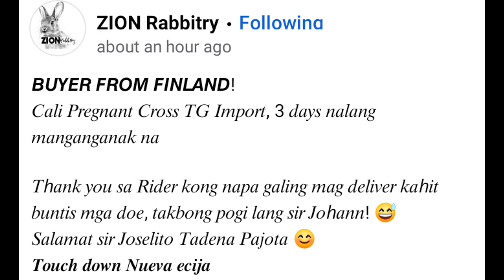Line from ZION Rabbitry | Euro-Cali Cross with the Imported Transylvanian Giant Rabbit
Rabbit Meat and Breeder Farming